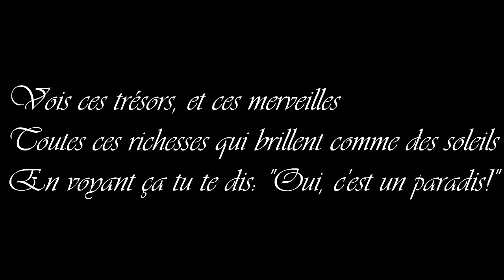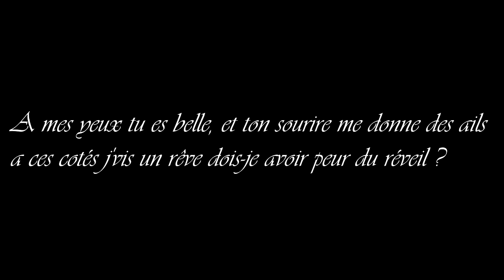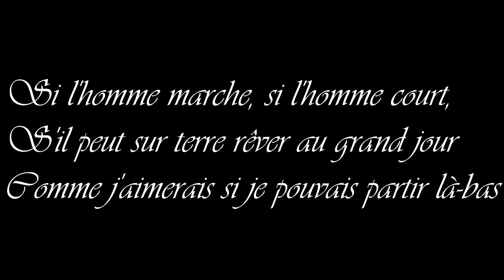JEYZO | Partir là-bas ( Disney piano remix )